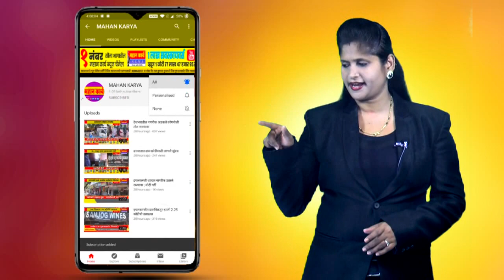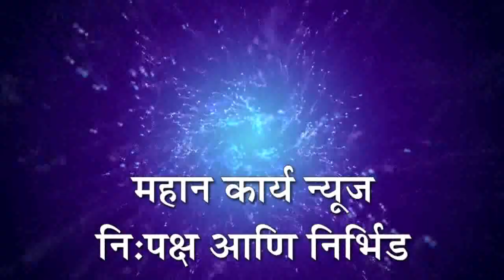तारदाळ येथे भाजपा युवा मोर्चा शाखेचे उद्घाटन, युवा वॉरियर्स ही संकल्पना राबवणार : विक्रांत पाटील